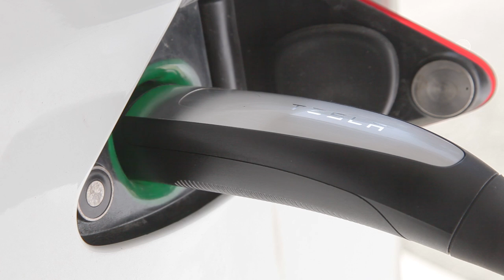They Don't Own Me, Now I Own Them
Vote with your dollar! Change starts with you the consumer adopting new technology.